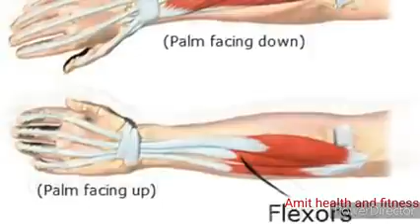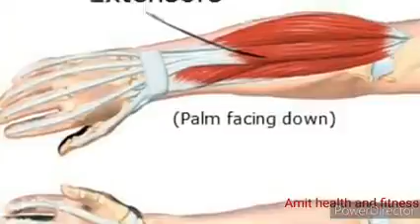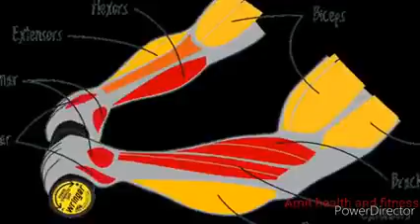घर पर बनाएं FOREARMS सिर्फ 30 दिनों में _ FOREARMS(240P)